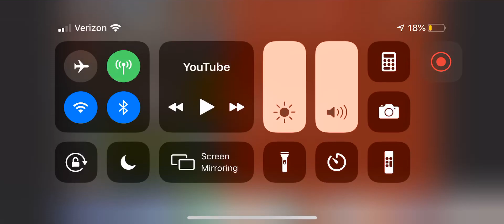Talking Tom Everydays Latin Tuba Song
Tom lacical sing-along